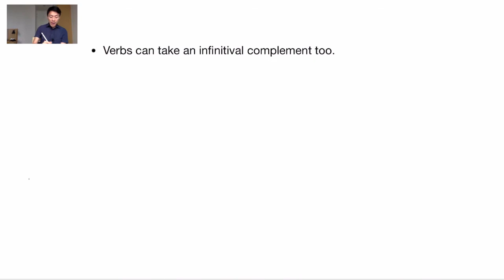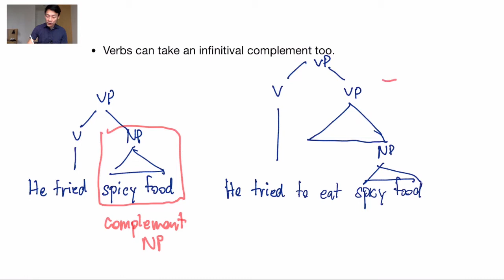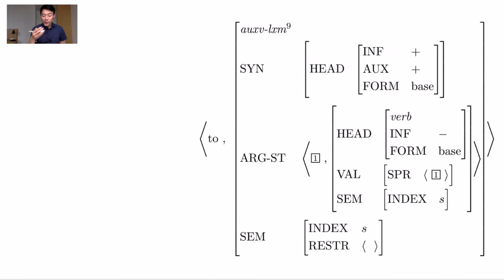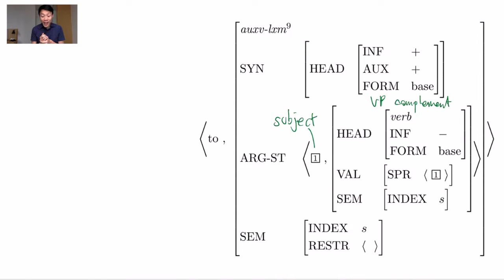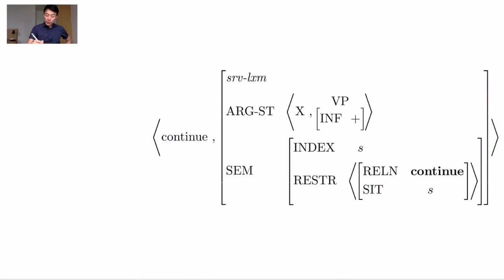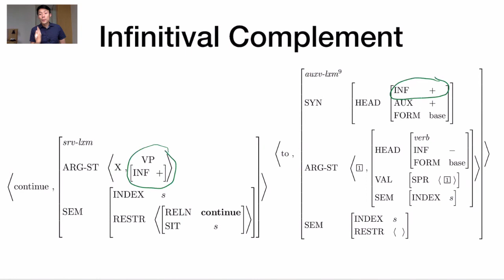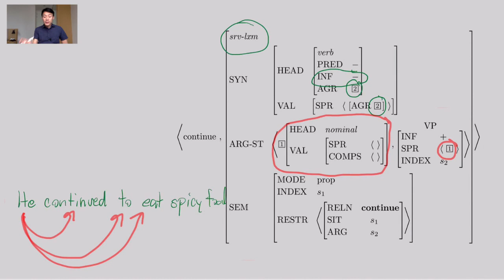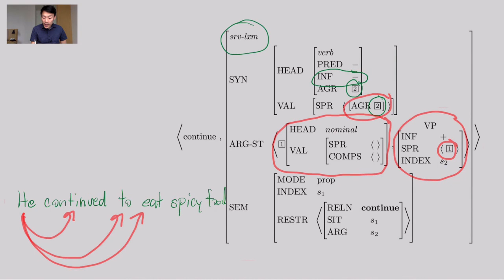[Syntax] Week 11.4 subject-raising verb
คลิปสำหรับวิชาวากยสัมพันธ์ ระดับบัณฑิตศึกษา คณะอักษรศาสตร์ จุฬาลงกรณ์มหาวิทยาลัย ปี 2561 โดย อ. ดร.อรรถพล ธำรงรัตนฤทธิ์ เว็บไซต์ของวิชาและแบบฝึกหัด